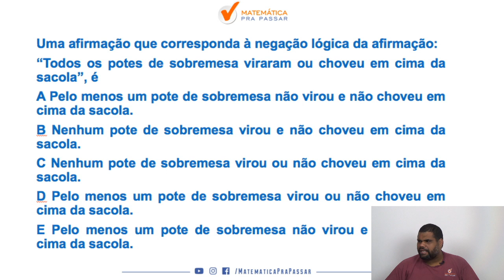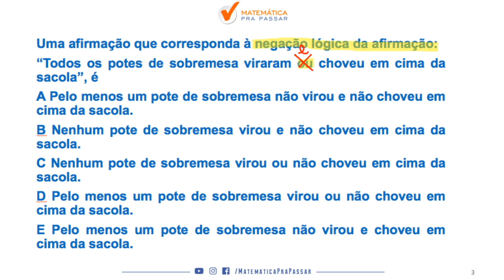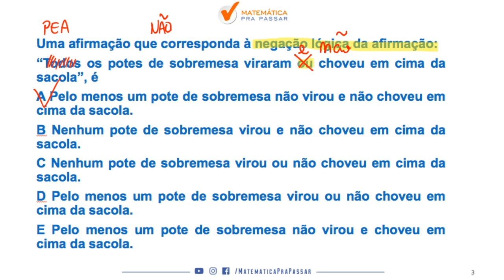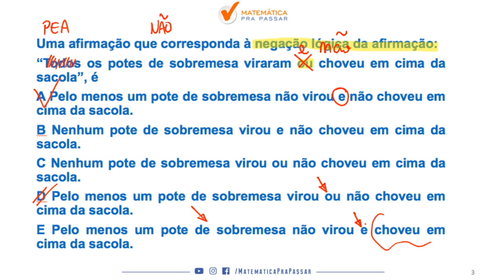COMO NEGAR " OU " : CORREÇÃO DO QUIZ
Você sabe negar o Todo?
Pronto para aprender?
Veja esse vídeo que após ele a negação do Todo será muito fácil.